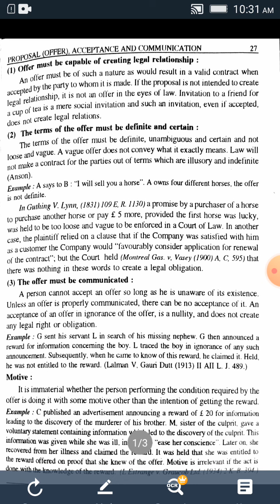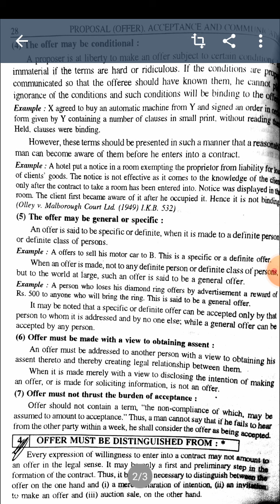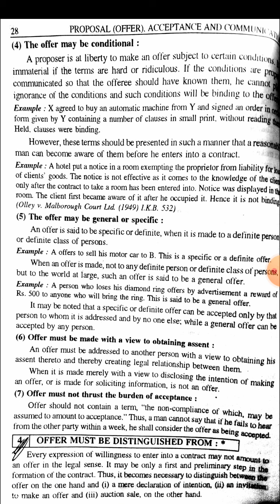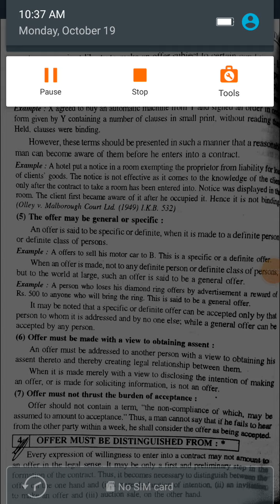b com 5 b law English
moga hinalben